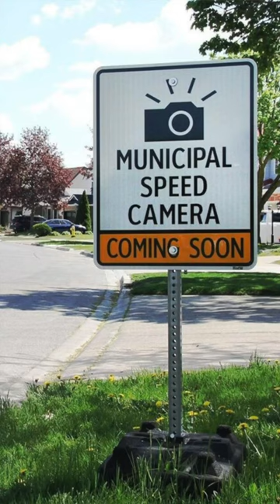Police, Photo Radar, Red Light Cameras.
Money Grab? Effective? Cops should be doing this? Like them or not, they’re not going away!

Brampton alone (Peel Region) is getting around 100 installed in 2024.

Drive safe folks.